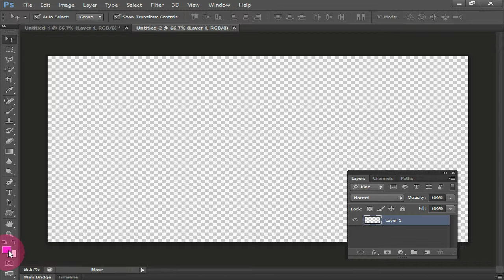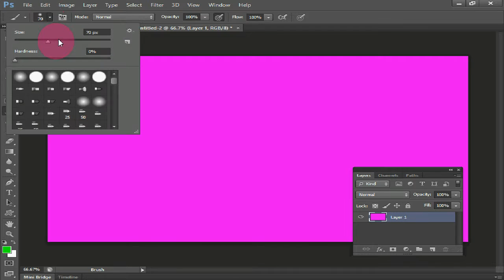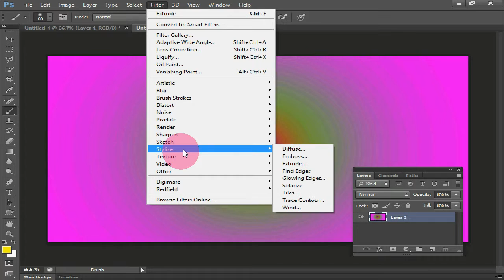Lighting Background In Photoshop-Photshop Cs6-Hindi/Urdu Tutorial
This is a hindi/urdu video tutorial about Lighting Background In Photoshop-Photshop Cs6-Hindi/Urdu Tutorial . Follow this step by step tutorial to create more awesome Lighting Background.In this tutorial you will learn about advanced Lighting Background with adobe photoshop cs6 or photoshop cc.It is a very quick and easy tutorial in which I create the text effect in few steps.This is a quick tips tutorial and it is the perfect tutorial for begginers about learning photoshop.The end outcome result of this tutorial can be prepare within a few minutes.I hope you enjoy and feel  free to create this advanced photoshop tutorial.I wish you all for the best success in graphics design and advanced photoshop editing.so visit my youtube channel and subscribe my channel.I hope you can like it .

Graphics gyan is created by Sangita Gupta who lives in India.And is a photoshop expert & graphics banner & logo desingner is a renounded photoshop expert across in India.She is also a blogger & youtube patner also.

Text Related Other channel Tutorial-

1) photoshop hindi tutorial
2) photoshop urdu tutorial
3)text effect photoshop tutorial
4)tutorial text effect photoshop
5)photoshop text effects tutorials
6)text effects photoshop tutorials
7)photoshop tutorials text effects
8)text effects photoshop tutorial